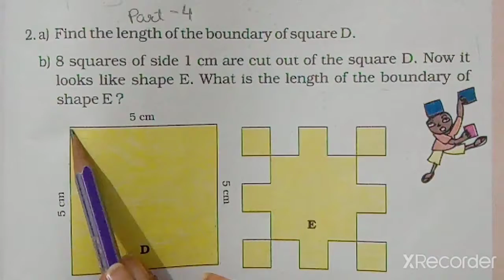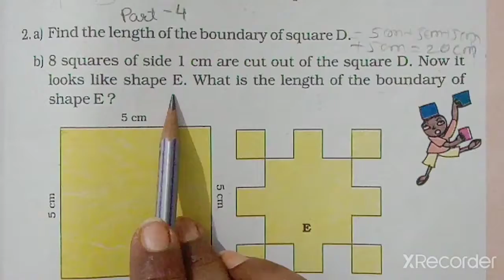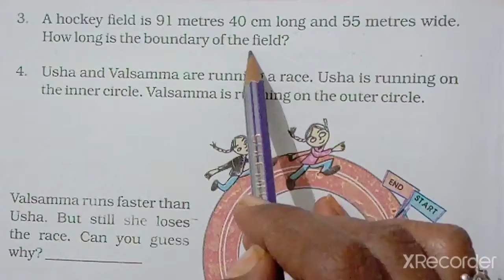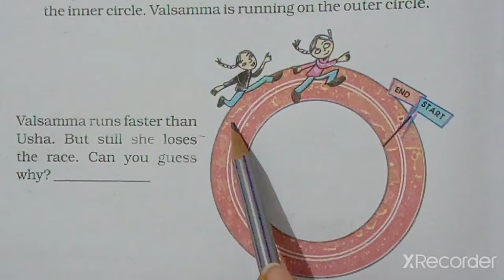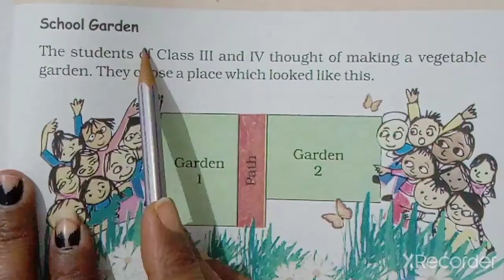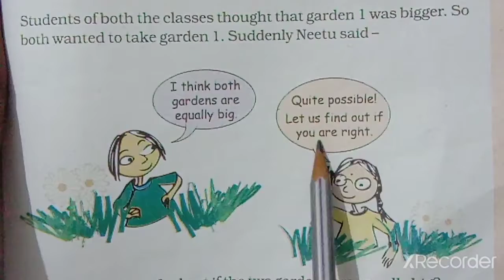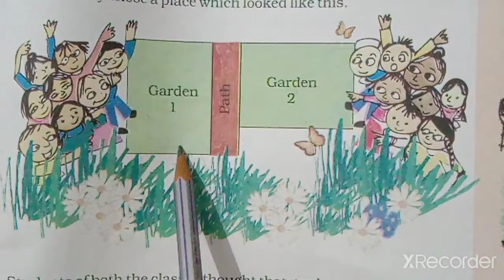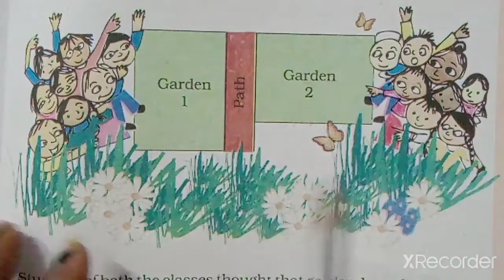STD-4 MATHS CH-13 PART-4 (ENG MED)